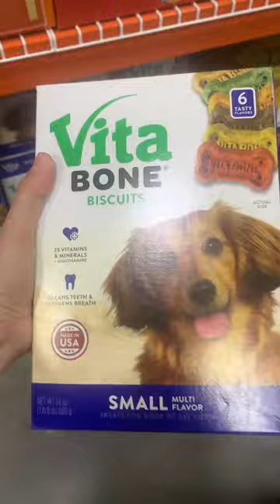Pasalubong! # chihuahua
Related topic

Related topic
dog blogger
dog bloggers
gh dog blogger
dog bloggers instagram
best dog blogger
dog bloggers uk
dog bloggers australia
boston dog bloggers
stan the blogger dog
dog travel bloggers
dog blogger instagram
noida bloggers dog
noida vlogger go kedarnath
brazilian blogger with dog
blogger dog cast
dog and blog
dog agility blog
dog and blog cast
dog with blog avery
how to write a dog blog
what is a dog blogger
what is dog with a blog about
dog bite blog
dog breeder blog
dog behavior blog
dog boarding blogs
blog dog breed
what is dog with a blog on
dog blog cast
dog blog captions
dogs blog chihuahua
dogs blog cockapoo
dogs blog cat friendly
dogs blog cambridgeshire
dog cancer blog
dog cat blog chat
dog with a blog full cast
dog blog disney
dog blog disney channel
dog blog disney plus
dog blog disney cast
dog blog disney show
dog daycare blog
doggie daily blog
my dog blog disney
dog blogger disney
did the dog from dog with a blog die
dog blog example
dogs blog east anglia
dogs blog east midlands
dog with a blog
dog blog south east
blogger dog
ellen dog with a blog
dog on blog
e dog breeds
dog friendly blogger
dogs blog french bulldog
dogs blog female
dog food blog
dog friendly blog
dog fashion blog
dog for blog
pet food blogger
dog food blogspot
dog blog write for us
dog fashion blogger
bloggerdog francesca serri
dog blog game
dogs blog good with cats
dog grooming blog
dog grooming blog topics
dog blog name generator
dog with a blog girl
dog with a blog guest stars
g hannelius age in dog with a blog
dog health blog
dog has blog
dog with blog house
dog with a blog names
hot dog blog
dog blog ideas
dog blog india
dog in blog
dog blog name ideas
dog with blog imdb
dog with a blog lyrics
is dogs blog legit
dog blog jobs
dogs blog jack russell
dog with a blog characters names
j dog brands
dog kennel blogs
food blogs in kenya
k dog breeds
k and k puppies reviews
k dog meaning
k dog near me
dogs blog lurcher
pet blogger list
dog lifestyle blog
dog lovers blog
dog love blog
dogs blog midlands
dog meets blog
dog mom blog
dog meets blog cast
dog milk blog
dog makes blog
dog blogs that make money
my dog blog
dog blog names
dog blog niches
dogs blog north west
dogs blog north east
dogs blog norfolk
dogs blog nottingham
dog nutrition blogs
dogs naturally blog
pet nutrition blogger rodney habib
dogs blog oldies
dog owner blogs
dog on blog cast
dog blog posts
dog blog post ideas
dog blog puppies
dog blog page
dogs blog poodle
blog dog price
blog dog price in telangana
dog photography blog
dog photo blog
dog portrait blog
popular dog blogs
dog quilt blog
dog quotes in marathi
q dog video
a dog's blog
dog blog rescue
dogs blog reviews
dogs blog rescue and rehome
dog blog in romana
r dog
r dogg
r-bloggers
dog blog show
dog blog show cast
dog blog scotland
dog blog song
dogs blog south west
dogs blog spaniels
dogs blog south
dog shaming blog
dog sitting blogs
dog blog topics
dog blog tv show
dog blog training
dog travel blogger
dog the blog
dog travel blog
dog the blog cast
dog training blog topics
dog treats blog
the dog blogger
dog blogs uk
guide dog blog uk
ugly dog books
ugly dog prank
ugly dog youtube
dog vlog
v dog bts
dog blog websites
dogs blog wales
dogs blog west midlands
dogs blog whippet
dog with blog
dog with blog cast
blog dog whisky price
blog dog whisky
dog walker blog
what kind of dog is dog with a blog
x dog breed
dogs blog yorkshire
hot dog blog z apetytem
z dog breed
zbz dogos
dog with a blog promo
0 dog
1 dog woof
#1 dog breed 2021
1 dogs
dog blogs 2022
dog w a blog dog
dog with a blog 2022
3 dog design
3 dog breeds
blog dog
5 dog farm
6 dog breeds
6.dogs
8 dog
9 dogs
9 dog breeds
the dog blog

all about dogs clear lake iowa
all about dogs d2